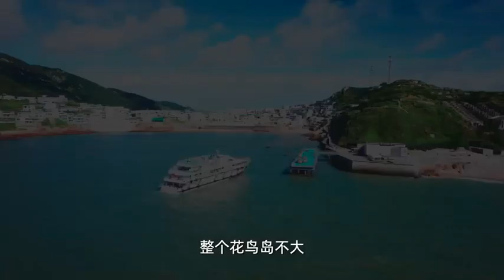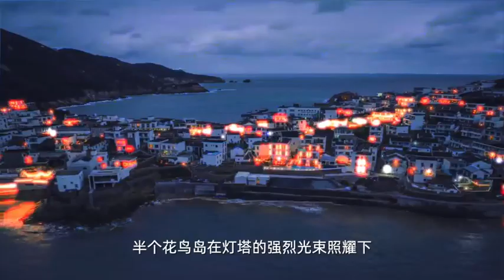Promotional Video of Hua'niao Island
Hailed as China's Santorini, Hua'niao Island, or literally Flower&Bird Island, is a picturesque island in Shengsi County of Zhoushan city. The most famous attraction in the island is Hua'niao Lighthouse. Built by the British in 1870 and  with a body of 17 meters high, it is called "the first lighthouse in the Far East Region". In the north of the island stands a boulder shaped like buddha's hands, which is the best place for watching sunrise in the early morning.